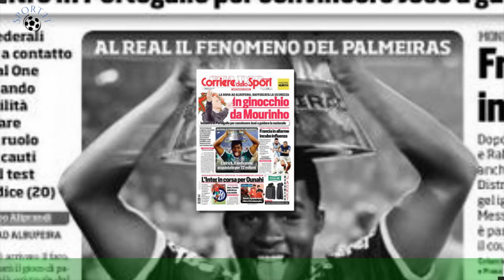SportIT5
Il segreto dell’Argentina è una… nonna: perché il  “abuela” è il più bello del Mondiale
Tifosi  già in festa , che cercano di caricare il più possibile l'Albiceleste. È tutto pronto per la finale tra  Argentina e  Francia , con i tifosi argentini che sperano di vedere  Messi alzare la sua prima Coppa del Mondo,riportando in patria un trofeo che manca dal 1986 . Si sono già scatenati canti e balli per la squadra di Scaloni,